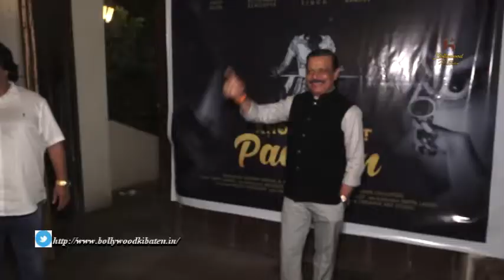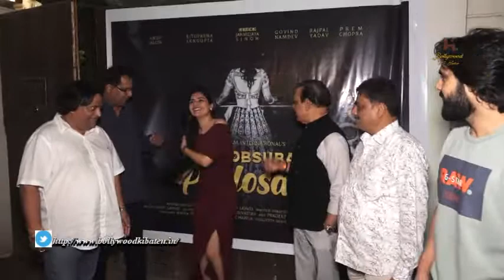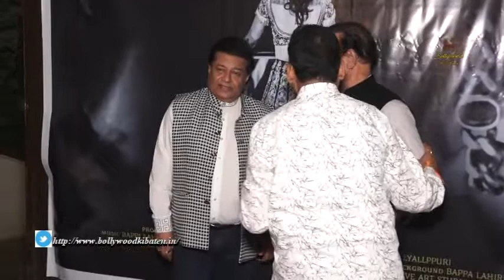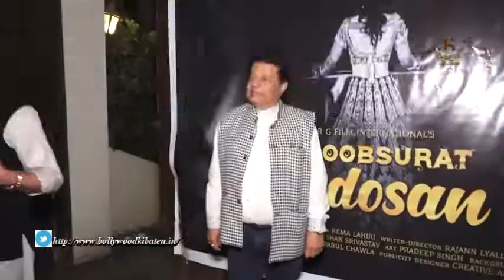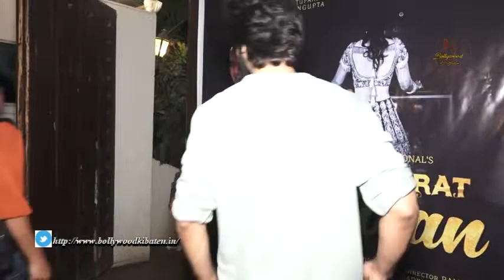Mahurat Of Khoobsurat Padosan, Bankrolled By SRG Film International